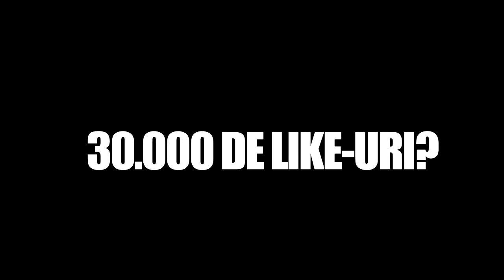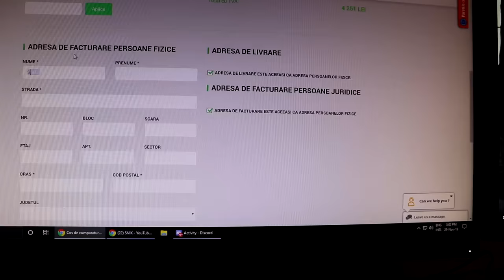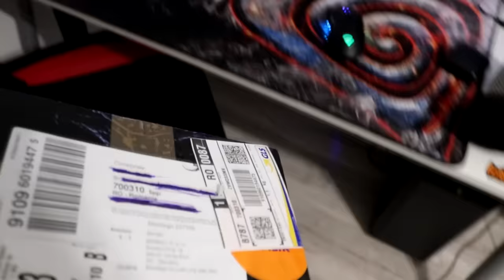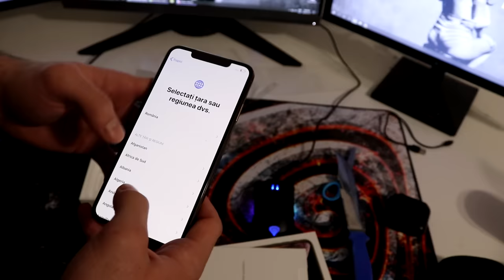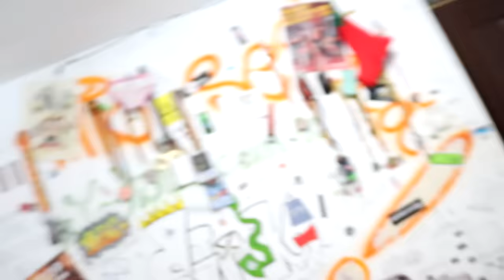PRANK! I-AM SPART TELEFONUL ȘI I-AM DAT NOUL IPHONE XS MAX!